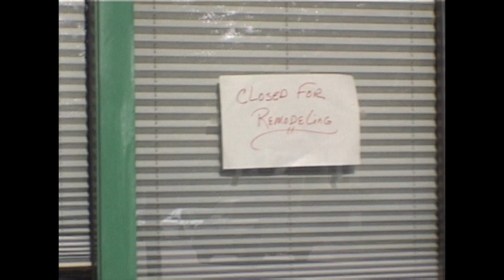Kostas Closed and Southside bar addition under construction. 6/2/2003.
Tremont, Cleveland.